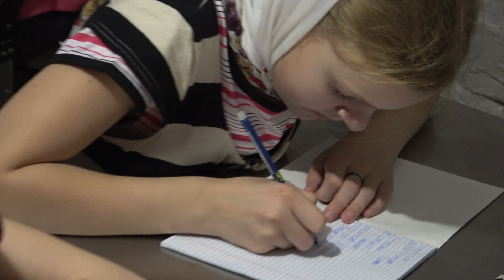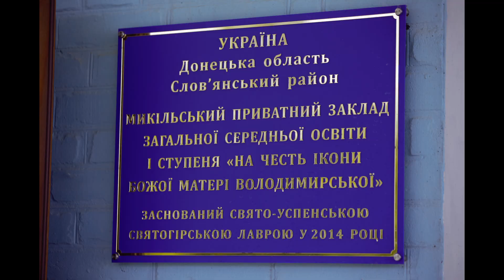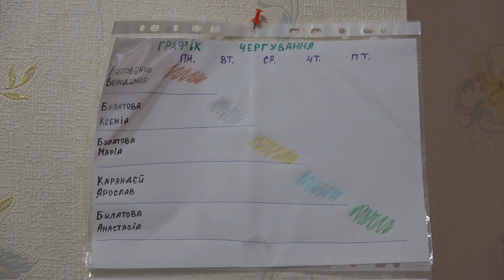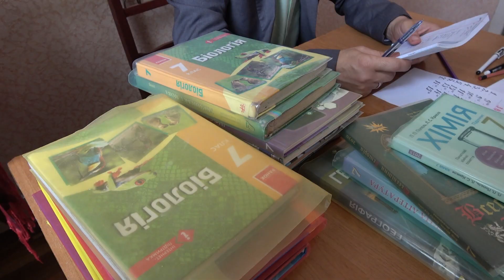День знаний в Святогорской Лавре 1.9.22 г.